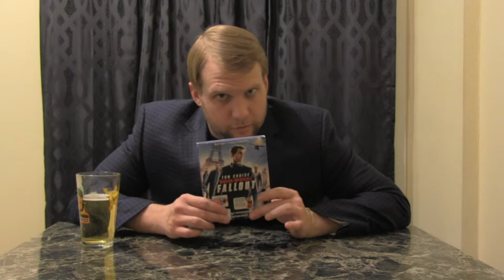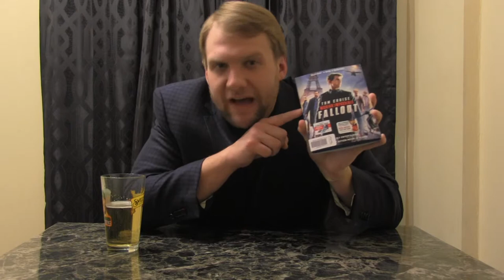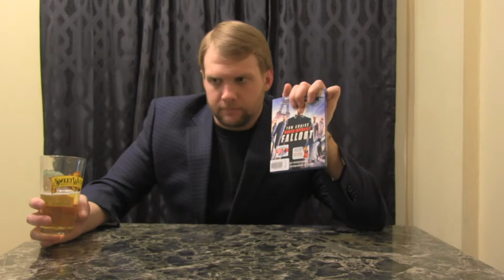The Movie Alcoholic with Jon Cox: Mission Impossible Fallout Review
The Movie Alcoholic Jon Cox reviews the newest Mission Impossible film "Fallout". Jon only drank 7 beers before reviewing this film.

Credit to ZERO MEDIA for use of the Mission Impossible trailer clips and "Intermission Music" from Monty Python and the Holy Grail.